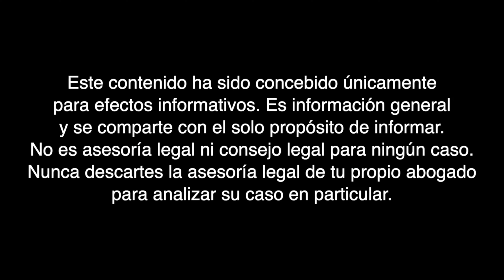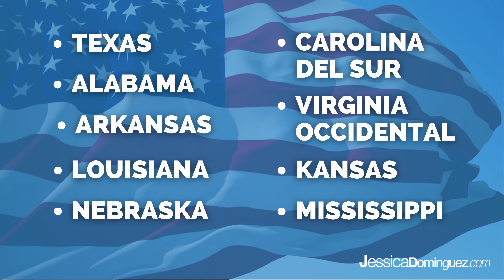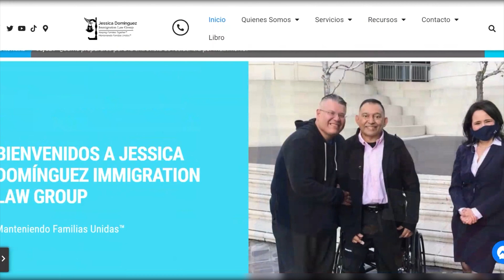us Quieren cancelar DACA, un grupo de Estados piden su anulación.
Un grupo de 9 estados piden a Juez anular DACA, aquí te contamos más detalles